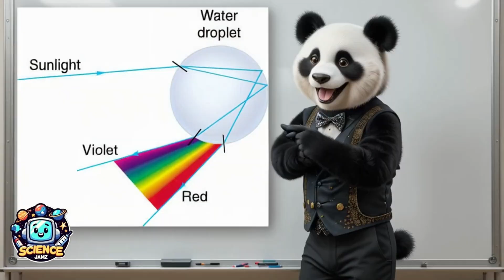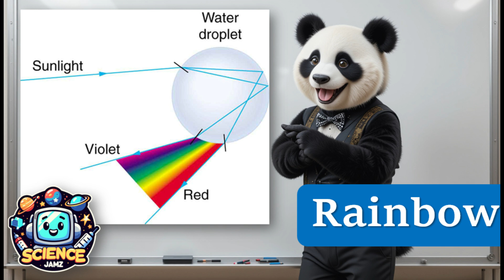Rainbows, So Magical - Learn with Science Jamz - Kids Educational Nursery Dance Songs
Welcome to Science Jamz! 🌟🎶
Join us on an exciting journey where science and music come together to make learning fun for kids of all ages! Our channel is all about transforming complex scientific concepts into catchy, educational songs that will have your little ones singing, dancing, and exploring the wonders of the world around them. From the mysteries of space to the marvels of nature, we cover it all with vibrant animations and toe-tapping tunes.